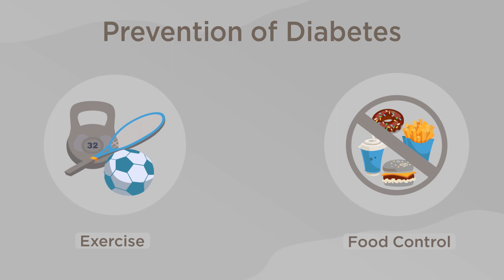Diabetes Mellitus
For Diabetes Mellitus disease diagnoses and treatment consult with the Diabetes and Endocrinology team at Mdiclinic Airport Road Hospital.

لتشخيص مرض السكري وعلاجه، تفضلوا بزيارة فريق أطباء السكري والغدد الصماء في ميديكلينيك مستشفى شارع المطار. للمزيد من المعلومات وحجز المواعيد يرجى الاتصال على 8002000.